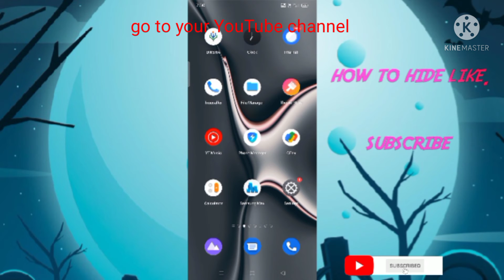how to hide like a you tube video.youtube video me like hide kaise kare.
#/you tube video like hide karna sikhe/#.